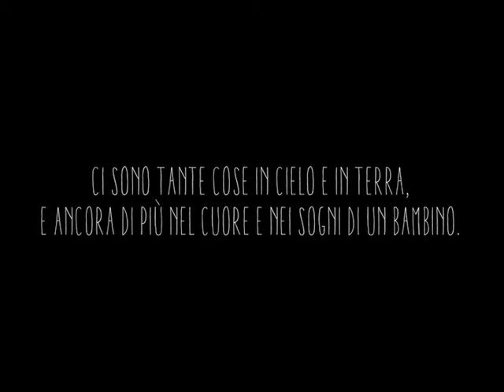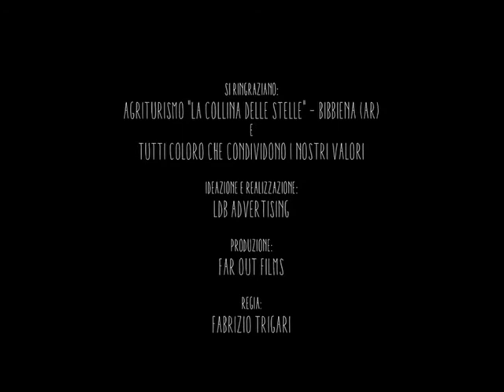SARABANDA - L'emozione di essere bambini